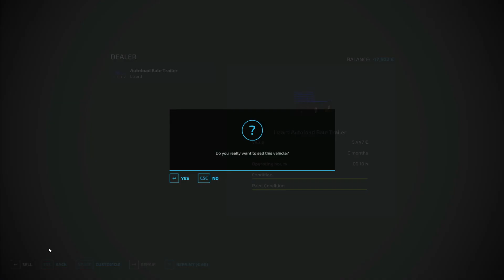FS22 No Man's Land: Transform map #6 Sunflower seedlings, new tractor and greenhouses !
Hello all,
Today new video on No Man's Land FS22!
For this episode, we will be in multiplayer with Benji and Flave!
On the program, sowing sunflowers, spreading fertilizer, selling wood, as well as creating the garden center site!
Good video !